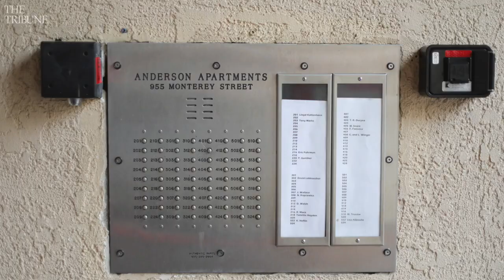What's it like living at Anderson Hotel Apartments in SLO?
The Anderson Hotel Apartments building in San Luis Obispo, California, is in the process of being sold. The 100-year old building is home to disabled and low-income residents, and a resident wonders what the future holds.